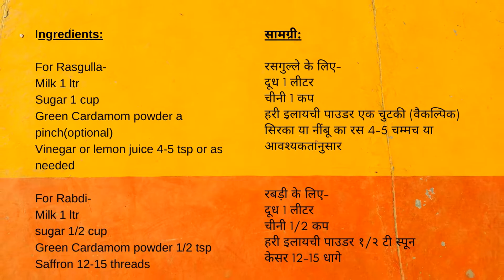RasMalai | रसमलाई कैसे बनायें | Step by step procedure How to make RasMalai ~ TastyPunch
Today I am going to show you step by step procedure.. How to make Rasmalai.
Ingredients for Rasmalai recipe:

For Rasmalai Pieces-
Green Cardamom powder a pinch(optional)
Vinegar or lemon juice 4 tsp or as needed

For Rabdi-
Saffron 12-15 threads

सामग्री:
रसगुल्ले के लिए-
हरी इलायची पाउडर एक चुटकी (वैकल्पिक)
सिरका या नींबू का रस 4-5 चम्मच या आवश्यकतानुसार

रबड़ी के लिए-
हरी इलायची पाउडर १/२ टी स्पून
केसर 12-15 धागे

Rasmalai recipe how to make Rasmalai Rasogulla recipe rasgulla recipe